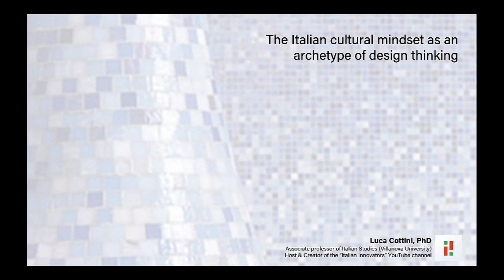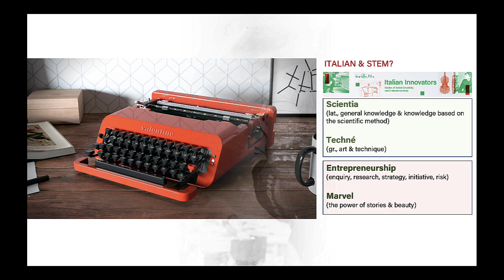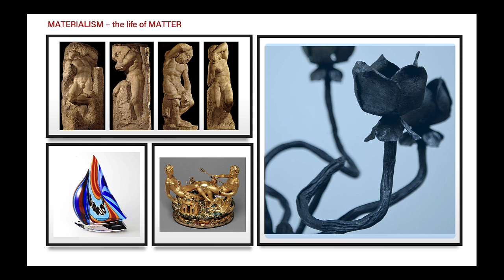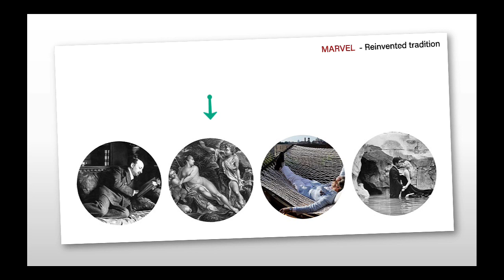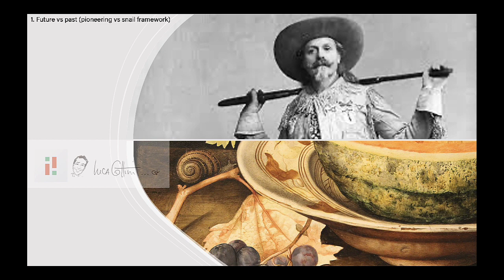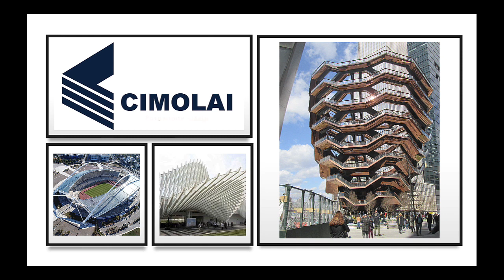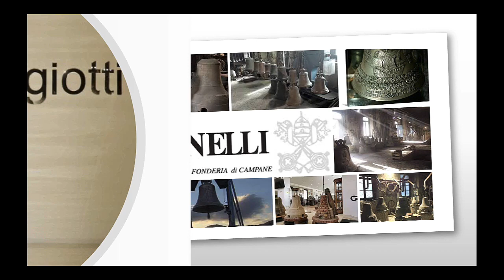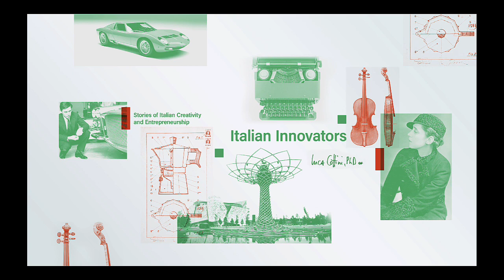The Italian cultural mindset as an archetype of design thinking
A presentation by Luca Cottini (PhD) based on an academic lecture delivered at The College of New Jersey on October 26, 2022

* What is design thinking? Some examples from the Italian context
* The Italian STEM model: Scientia Technè Entrepreneurship Marvel
* Entrepreneurship as Impresa (company and feat). Business as busyness
* Marvel as distance, aura, and revisited heritage
* The four narrative frameworks of innovation (America vs Italy): 1) the future vs the past; 2) silos vs opera 3) technology vs incanto 4) short-term vs family management
* Entrepreneurship as storytelling. From brainstorming to plot design